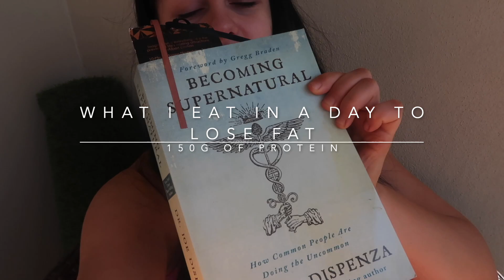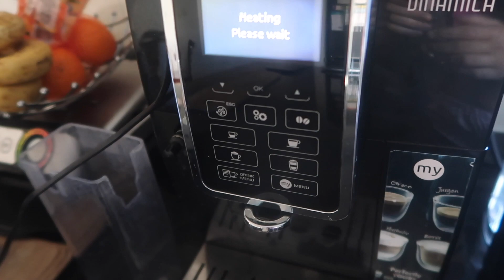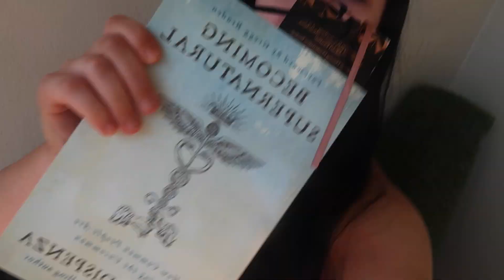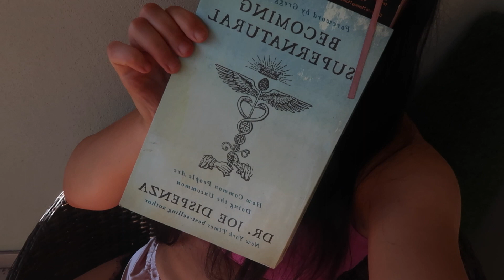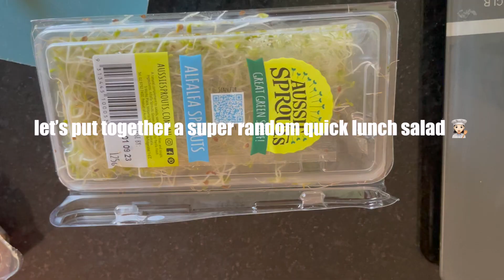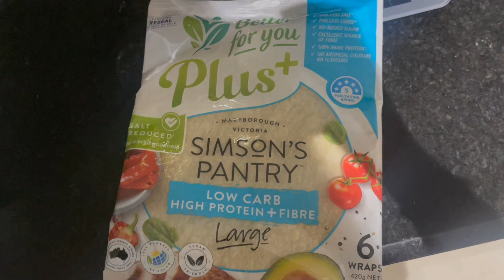what i eat in a day to lose weight & fat | 150+ grams of protein | quick and easy meals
hi everyone ☀️
today’s video is another “what i eat in a day” style vlog, i haven’t filmed one of these in ages and i wanted to give you aussie girlies who are also getting ready to step into summer some meal ideas that are super quick & easy to make & most importantly reaaaaly high in protein 🏋🏻‍♀️

please use this video for inspiration purposes only and remember; you can’t eat and train like somebody and look like them; it doesn’t work that way ✨

no 2 days look the same in my case & this is just what i eat in a random day to lose weight / fat while assuring i don’t lose my muscle 🫶🏼 (key is high protein)